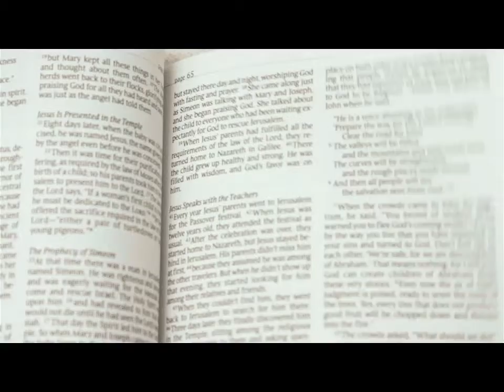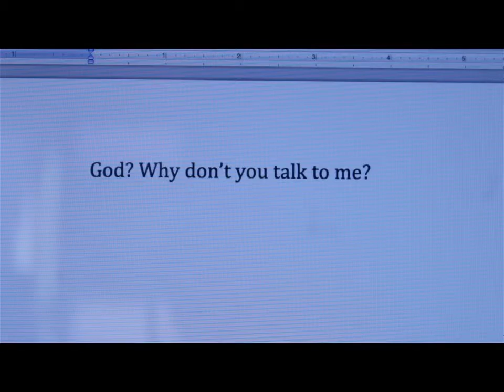Larry Week 2